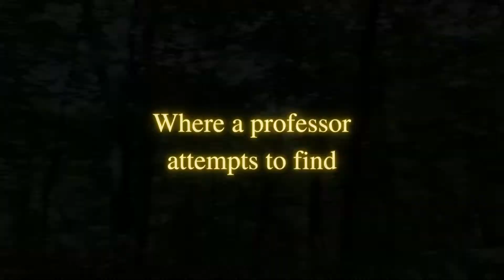The Expedition - Official Trailer